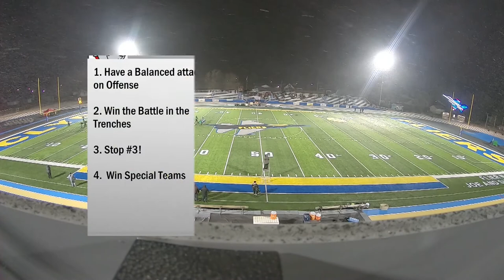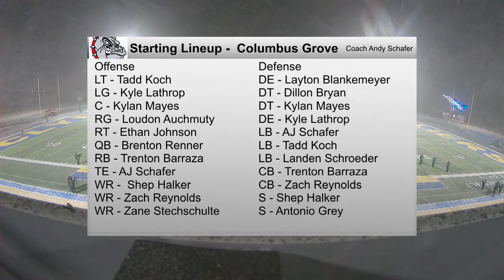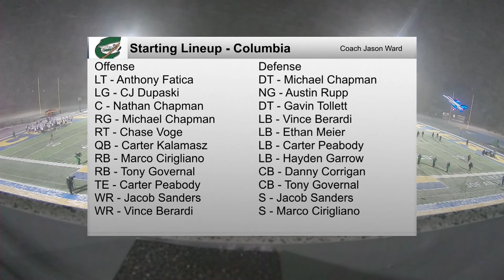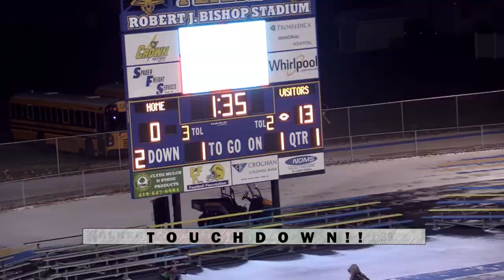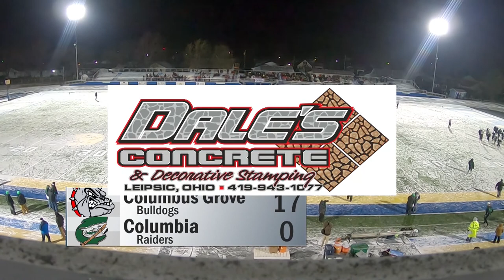Columbus Grove vs Columbia Regional final Football 11-19-2022